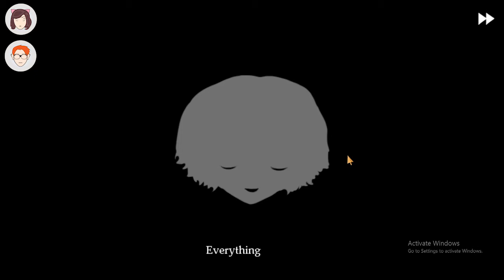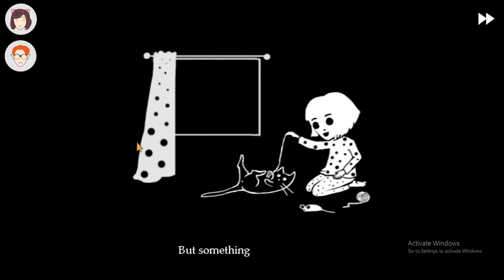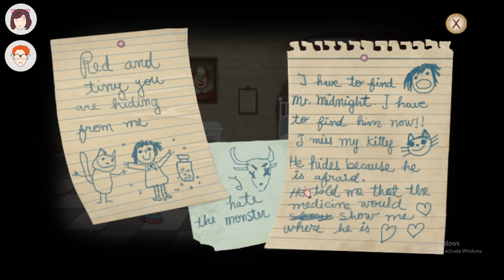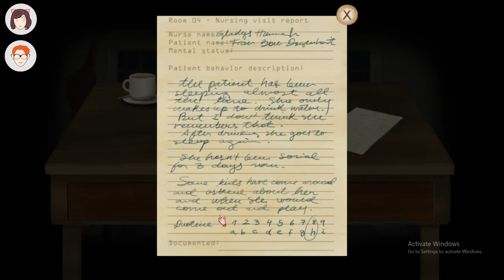THE NURSE GOT A GUN | Fran Bow with Friends | PART 1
In this creepy puzzle adventure game, Chair and Grandpa take Fran Bow on a drug-fuelled journey to escape an insane asylum, and to find out who brutally murdered her parents.

✸CATNIP INCLUDED✸
We're a group of friends who love playing games and chewing the fat.